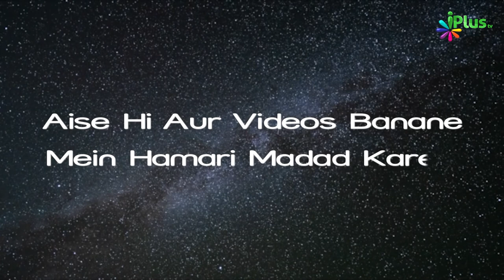Har Namaz Ke Baad Yeh Padhne Se Saare Chhote Gunah Maaf Hote Hain | Hum Kya Karein 105 | Razaullah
Har Namaz Ke Baad Yeh Padhne Se Saare Chhote Gunah Maaf Hote Hain | Hum Kya Karein 105 | Shaikh Razaullah Abdul Kareem Madani | iPlus TV

UPI : donateilm@icici